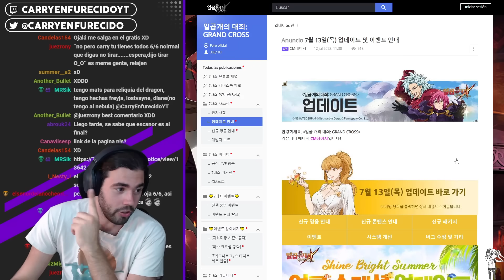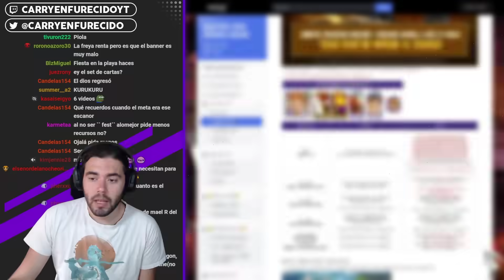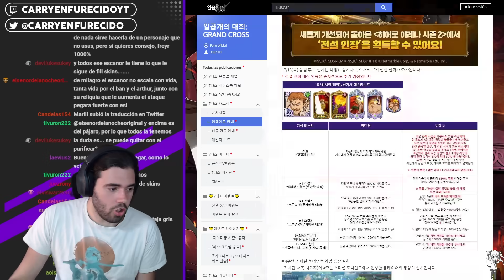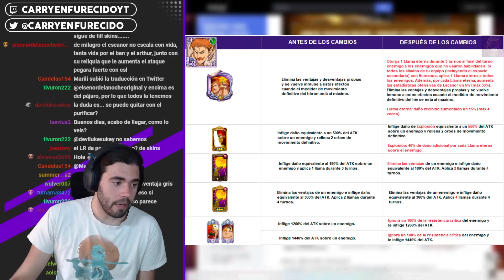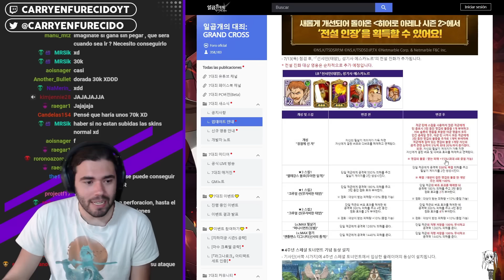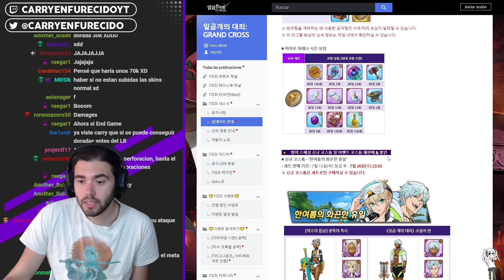¡El PINÁCULO de la HUMANIDAD! ESCANOR recibe LR y los cambios que trae son ENORMES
►SETUP
- Procesador: AMD Ryzen 7 5800X
- RAM: Kingston HyperX Fury Black DDR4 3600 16GB
- Placa Base: Gigabyte B550 AORUS ELITE V2
- Tarjeta Gráfica: Gigabyte GeForce RTX 3060 Ti OC 8GB

- Pantalla 1: LG 24M47VQ-P
- Pantalla 2: LG 27GN850
- Teclado: Razer BlackWidow V3
- Ratón: Logitech G402
- Micrófono: HyperX SoloCast

0:00 - Intro
0:07 - Introducción
0:48 - Cómo se consigue
2:46 - Habilidades
10:27 - Showcase de Escanor UR
15:04 - Conclusiones
16:19 - Outro